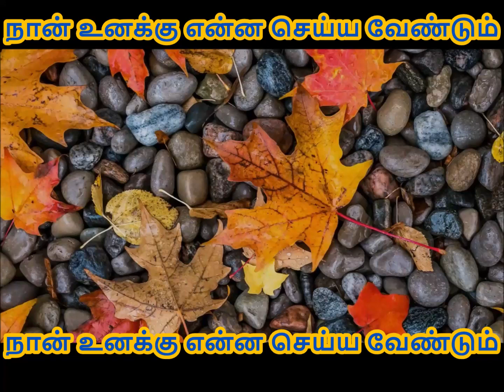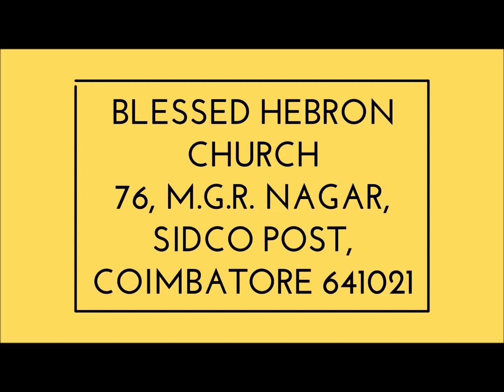நான் உனக்கு என்ன செய்ய வேண்டும்| 11/05/2019 | TAMIL CHRISTIAN SERMON | Rev.S.Immanuel Arputharaj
76, M.G.R NAGAR
SIDCO POST
COIMBATORE- 641021